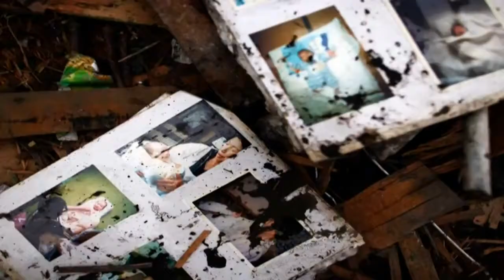KALIOPI - PORAKA [Official music video] HD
Artist :Kaliopi